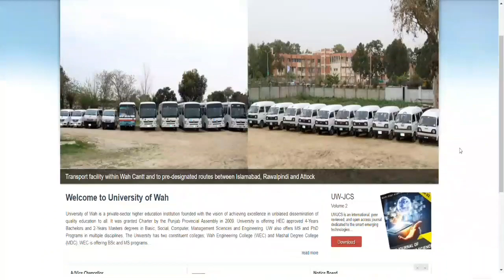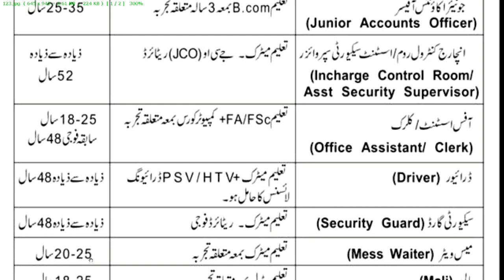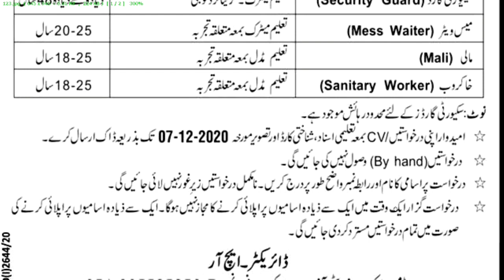POF Pakistan Ordinance Factories UOW Jobs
In Pakistan ordinance factories university of wah wah cantt announced various posts for all Pakistani 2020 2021.
There are Vacant Posts of Accounts officer , junior accounts officer , in charge control room, assistant security supervisor, Office assistant, clerk,  Driver, Security guard , Mess Waiter, Mali and sanitary worker
Middle, Matric, Inter, Bachelor and Masters Candidates can apply on these posts. Last Date 07 December 2020